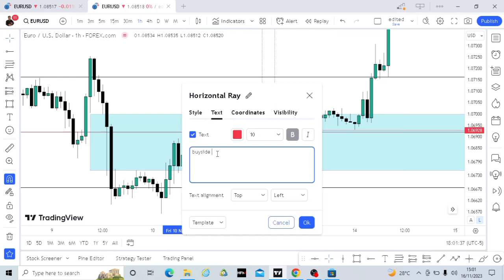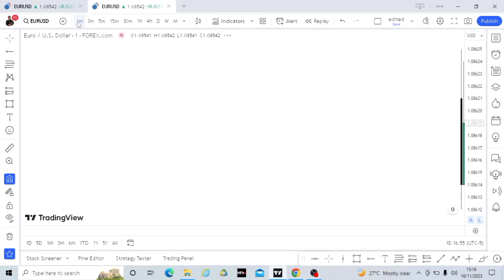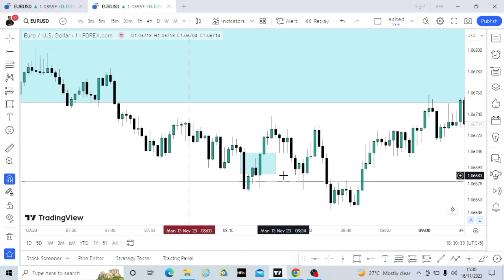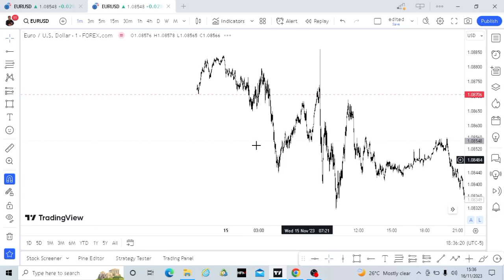ICT SHARES EXPERIENCE WITH GAMBLING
The relationship between trading and gambling. Every experienced trader must have passed through this stage in one way or the other.